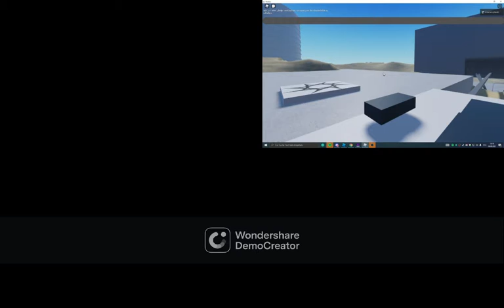C.T.L.B Inbound on one map